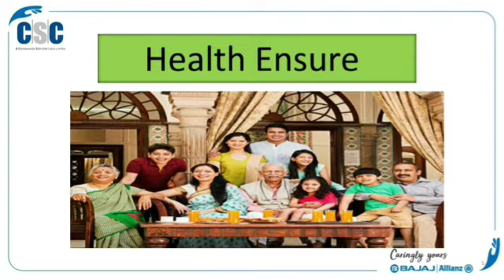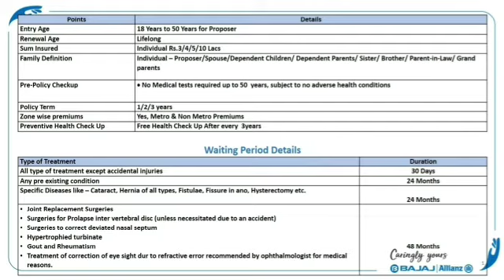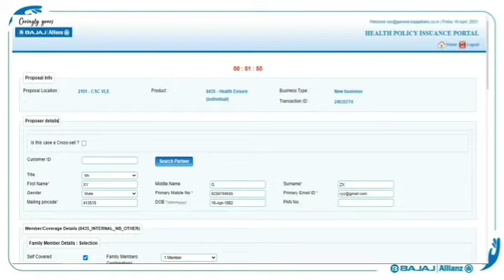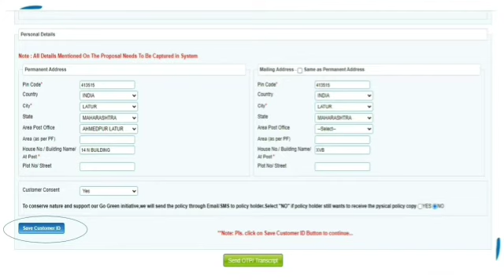CSC se Bajaj Allianz Life insurance kaishe kare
CSC se Bajaj Allianz Life insurance kaise kare